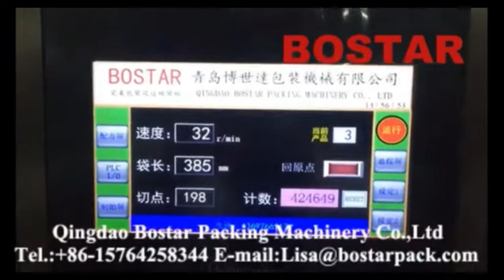Semi Automatic Packing Line for Hamburger Buns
We can pack hamburger buns 6,8 and 10 semi and automatic packing.

Welcome to your inquires!

Lisa
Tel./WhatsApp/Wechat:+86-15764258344